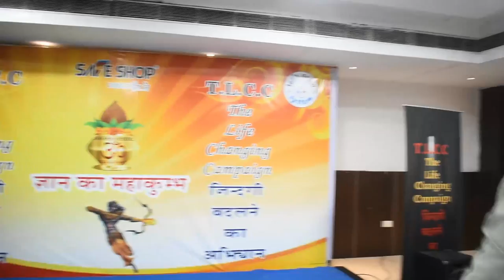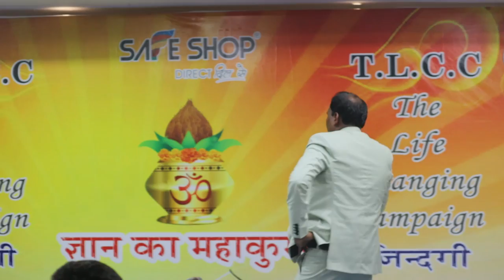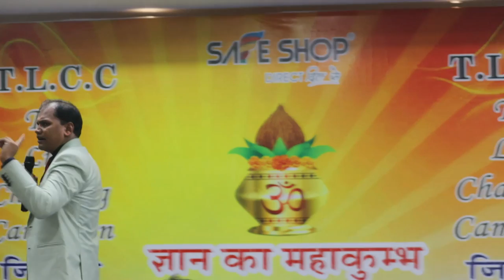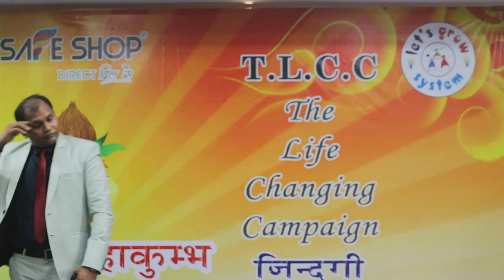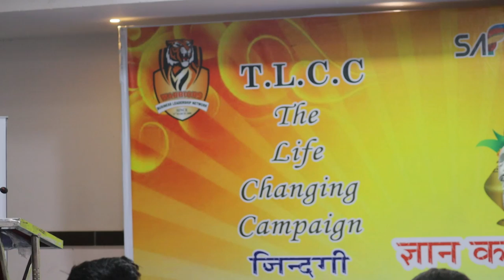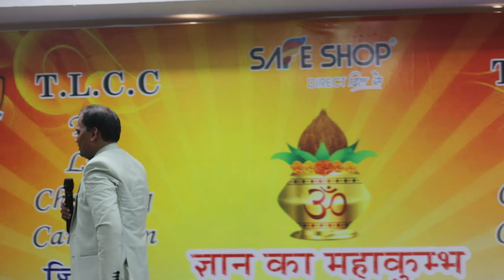पत्नी ने मना किया था और आज देखिये || Dr. Sanjay Oraon Speech || T.L.C.C Puri